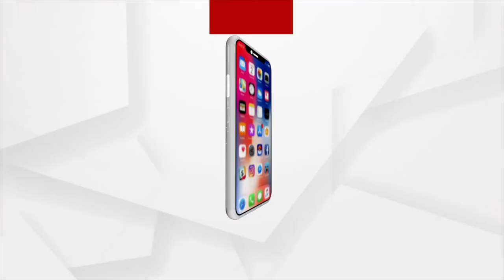Odisha Weather | IMD issues orange warning for 10 Odisha districts